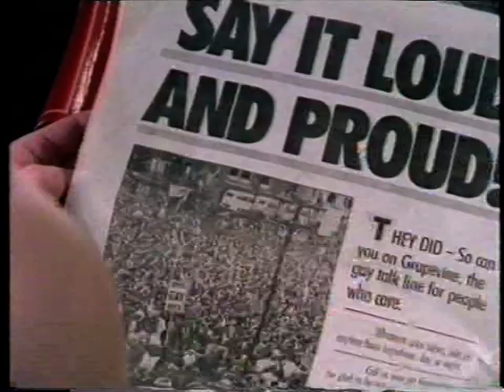Sex love and life shorts compilation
2020 marks 30 years since this compilation was released, after being originally shot in 1988.  This is an updated digitised version of the 'shorts' version of five original videos: 'Touch', 'Pride', 'Into gear' (made for the Terrance Higgins Trust as 'Gearing Up for safer sex', the very first safer sex video for gay men), 'Kiss' & 'Touch'. Eventually only the latter 3 made it into the trilogy though released in 1990, & 'Into gear' was renamed 'Pride'. Made by 'Cleancut Film & TV.'
Trivia: The Pride footage was shot on the 1988 Parade and march in London. Look closely and you'll see the class acid house dance, very in vogue then, as it was the 'Summer of Love' ... and yes that is an infamous drag queen on the pride float!